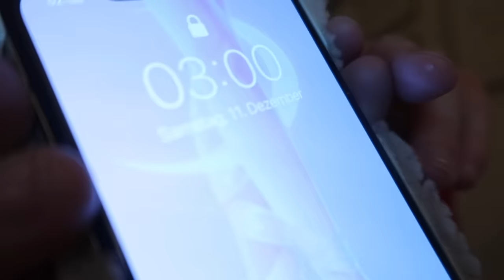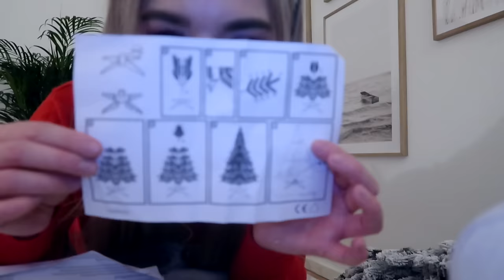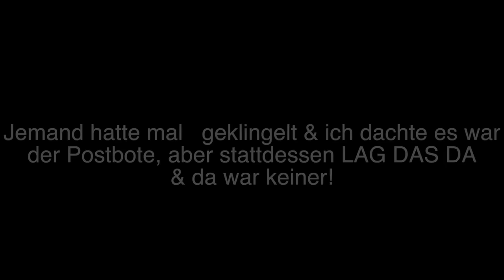BAUE und DEKORIERE niemals 3 Uhr Nachts selber alleine WEIHNACHTSBAUM (Elf on the Shelf bewegt sich)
BAUE und DEKORIERE niemals 3 Uhr Nachts selber alleine den WEIHNACHTSBAUM (Elf on the Shelf bewegt sich)

RENNE 😳 wenn ELF on the SHELF der HELFER vom WEIHNACHTSMANN Dich um 3 Uhr über WHATSAPP anschreibt

blaue HUGGY WUGGY aus POPPY PLAYTIME in real life auf VIDEO KAMERA zu HAUS am NIKOLAUS erwischt

ERWISCHT 😱 wenn Elf on the shelf sich in REAL LIFE vor NIKOLAUS und WEIHNACHTEN bewegt (RENNE WEG)

niemals WEIHNACHTEN um 3 Uhr nachts PLÄTZCHEN KEKSE Backen (ÖFFNE NIE BOX rosa KISSY MISSY PUPPE)

Mache niemals rosa KISSY MISSY & HUGGY WUGGY BALLON DIY selber wenn DU den 2 Advent feiern willst

RENNE wenn HUGGY WUGGY PUPPE vor Weihnachten um 3 Uhr siehst (VERSTECK Dich besser I whatsapp chats)

MACH niemals Dich LUSTIG über TIKTOK WEIHNACHTS FAILS (ELF on the SHELF ruft an ist wirklich SAUER)

Frage niemals SIRI um 3 Uhr Nachts wenn Du nach Antwort suchst (Dinge passieren in REAL LIFE)

SCHAUE wirklich ❌ niemals dieses TIKTOK VIDEO mit BFF um 3 Uhr Nachts (PENNYWISE schaut DIR zu)

Facetime PENNYWISE niemals 3 Uhr Nachts wenn DU ganz ALLEINE zu HAUS bist *kein WHATSAPP PRANK*